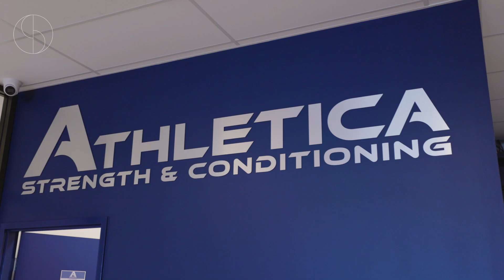Meet Athletica Strength Co - Synkro's Personal Trainers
Meet team Athletica! Strength coaches Dave Cassidy, Sean Blease and Ash Pianto.

Athletica are a team of Strength and Conditioning coaches & Personal Trainers with over 40 collective years of experience in the fitness industry.
We understand that definitions of fitness are subjective, all centering around mental and physical growth. Ultimately they adapt and overcome, to become a better version of themselves. So, whatever your definition is, let Athletica Strength Co help apply their experience and knowledge to achieve it together.